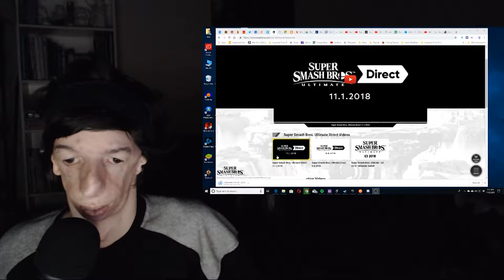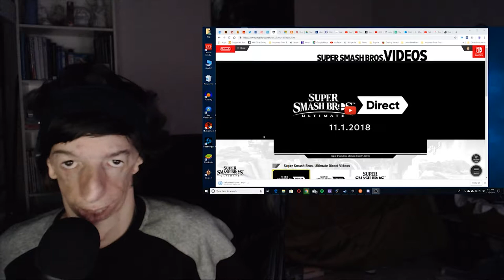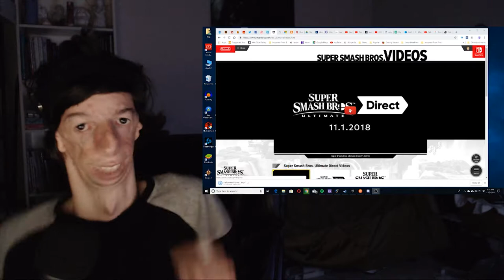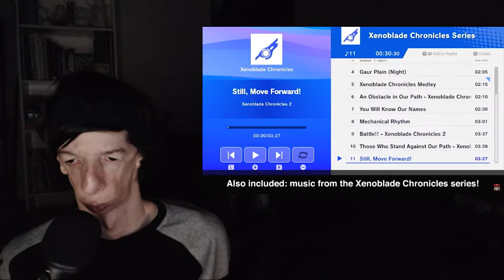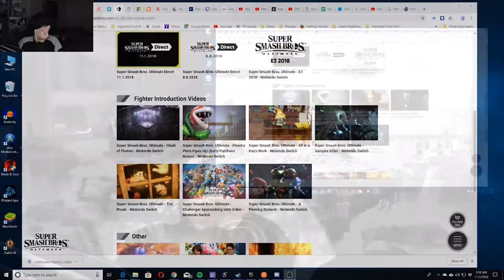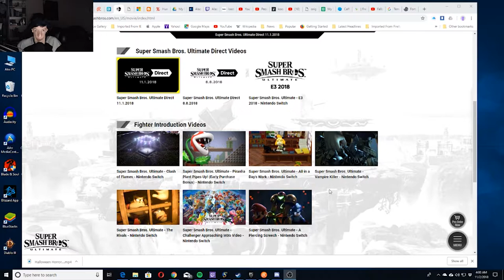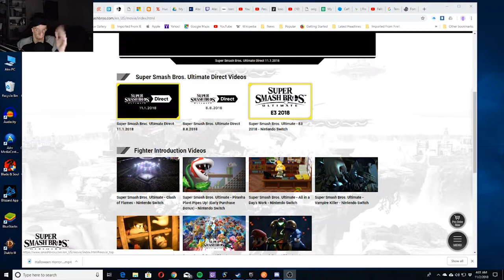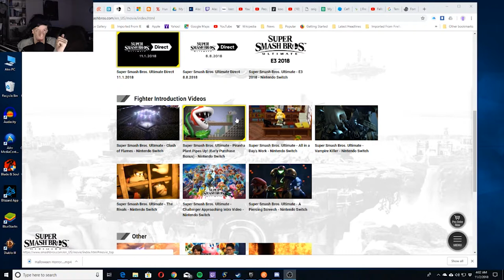Alsonic24 Reacts to Super Smash Bros. Ultimate Direct 11.1.2018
My Reaction to the last Super Smash Bros. Ultimate Direct, I honestly can't wait for this game... That's all I honestly have to say about it. Awesome Direct, I'll definitely be doing videos and such with this game.

Note: Watch the video before you start reading this part, you done watching it? alright, good. At the time I was confused with the limited-time early purchase character, This is how you actually get him